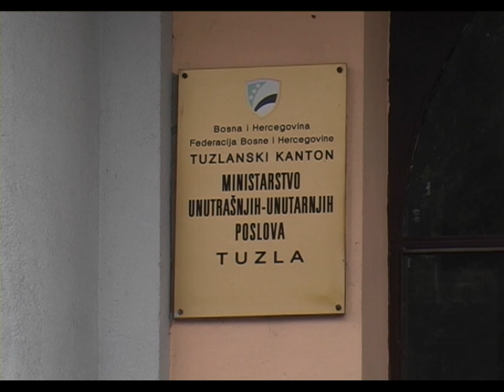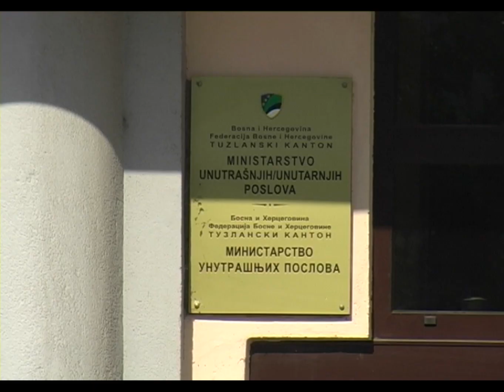Konkursi u MUP-u TK - 12.05.2014.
Ministarstvo unutrašnjih poslova TK je pošle godine objavilo javni konkurs za popunu radnih mjesta državnih službenika. Međutim, postavlja se pitanje da li je Pravilnik o objavi zakonit, te hoće li doći do poništavanja ovog konkursa?